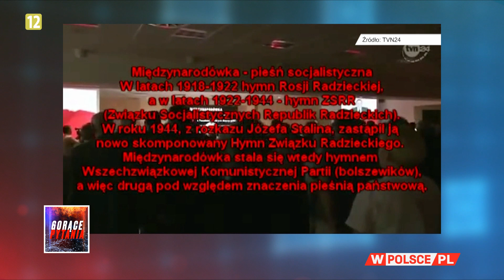SLD POŻRE WIOSNĘ BIEDRONIA?